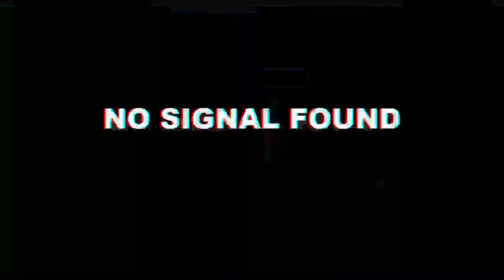मत रोव री प्रियंका हैगी भगवान की मर्जी || जख्मी बादशाह का जख्मी धमाका हुआ वायरल || Manraj diwana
❖ song :-
❖ Singer :-
❖ Director :- Vicky thekla shahpura 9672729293
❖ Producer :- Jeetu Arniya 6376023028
❖ Album :-
❖ Label :- Bagdawat Brother's
                    JMC Rajasthani
❖ Copyright :- ©Bagdawat Brother's
❖ Category :- Rajasthani Dj Songs 2019

1. Manraj Diwana new song 2019
2. Manraj Diwana new song 2019 dj remix
3. मनराज दीवाना न्यू साँन्ग 2019
4. Dhara singh gurjar new song
5 dhara singh tiger new song 2019